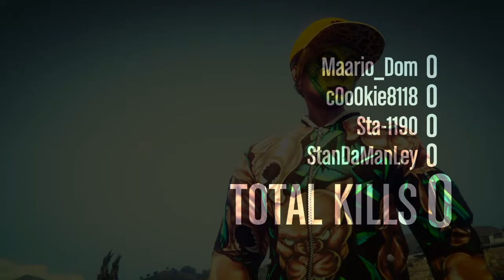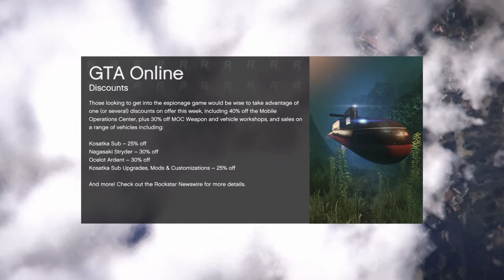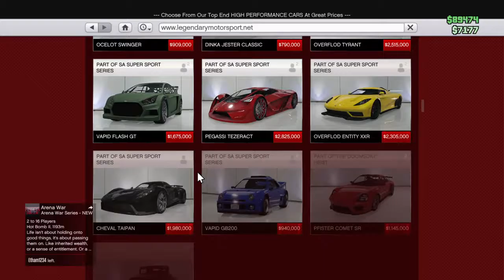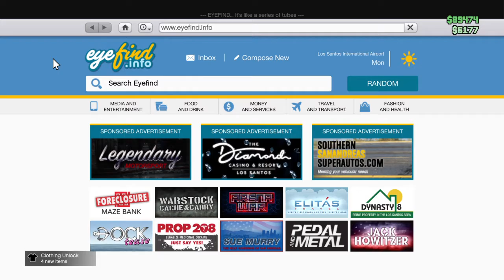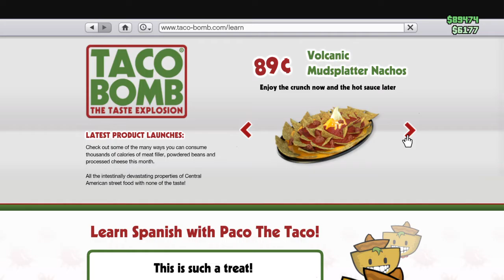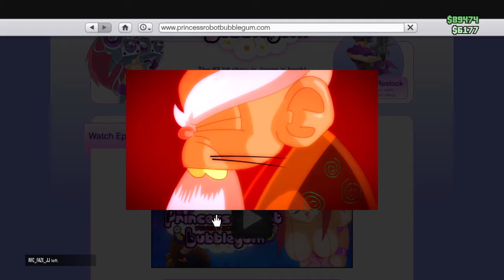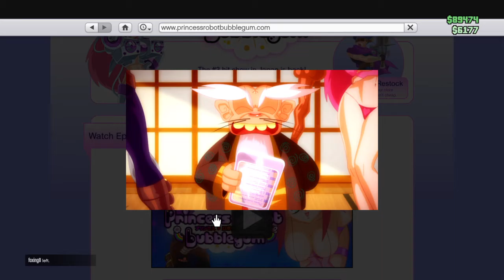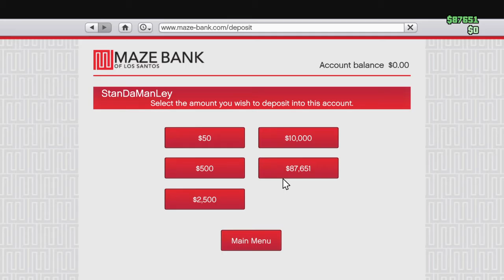Hack cot on carmae